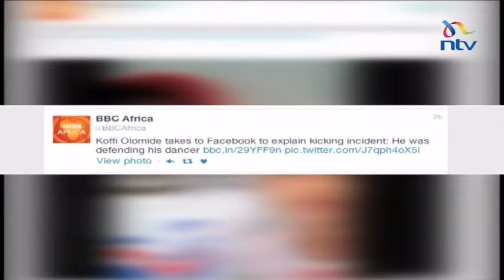Les kényans appellent au boycott du concert de Koffi Olomidé et demandent à ce qu'il soit expulsé...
Les kényans appellent au boycott du concert de Koffi Olomidé et demandent à ce qu'il soit immédiatement expulsé du Kenya